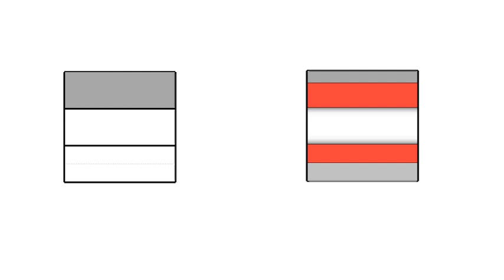全華圖學131頁第02題/剖視圖-等角圖展示